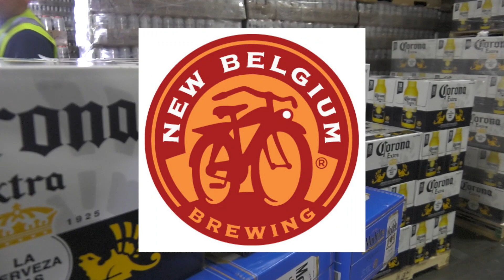Valley Wide Beverage Congratulations CRA Best of the Valley 2017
Valley Wide Beverage Company congratulates the nominees and those awarded  "Best of the Valley 2017" for the California Restaurant Association Fresno Chapter.  Special thanks to all of those who made this year's Gala celebration a successful and enjoyable event.